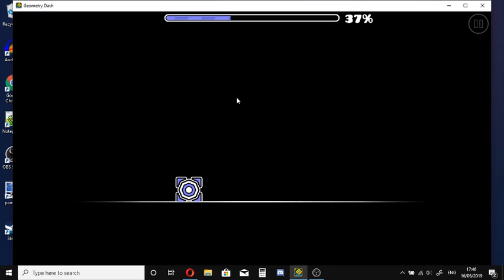mamamia thats a spicy meatball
exasperation
 noclip